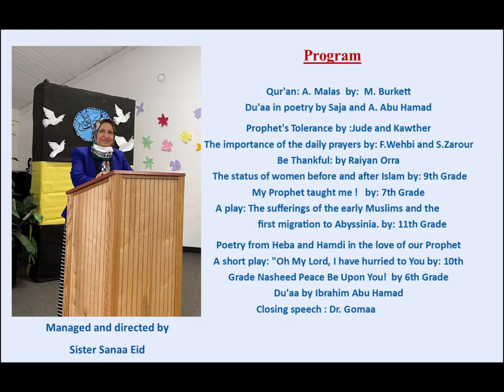TIA Seerah Day M&HS 2021 2022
Toledo Islamic Academy
Seerah Day Event March 2022